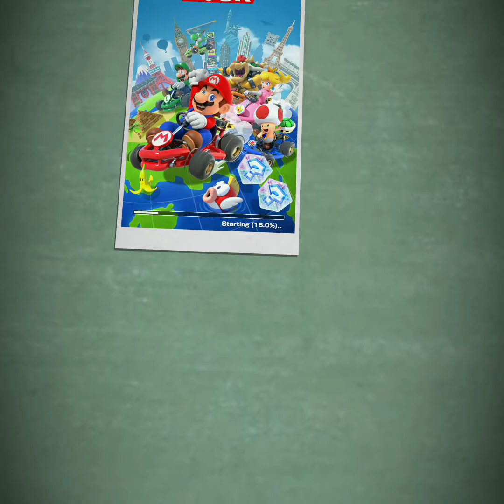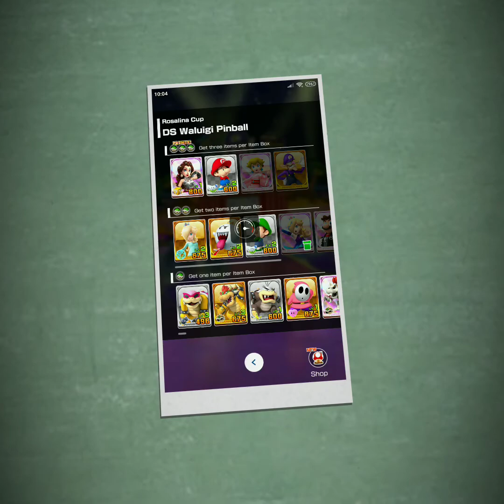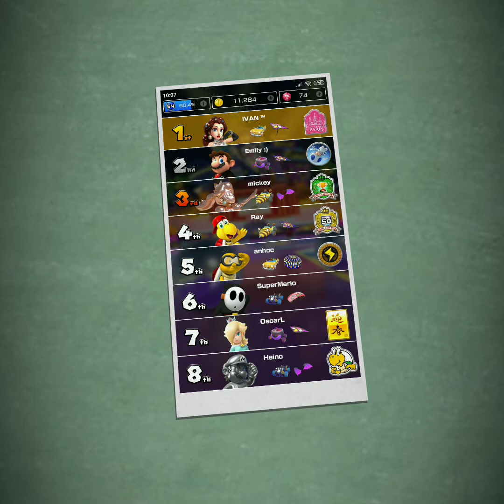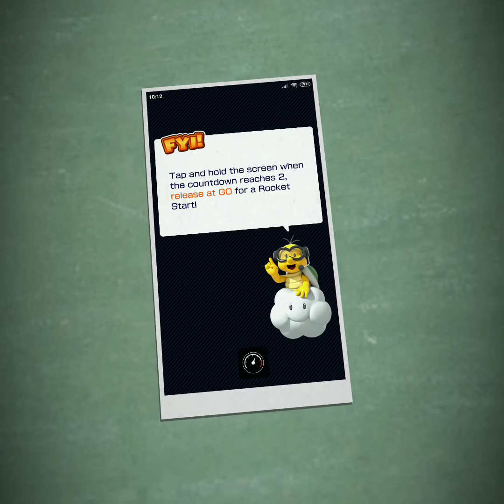Mario Kart Tour - Vancouver Tour